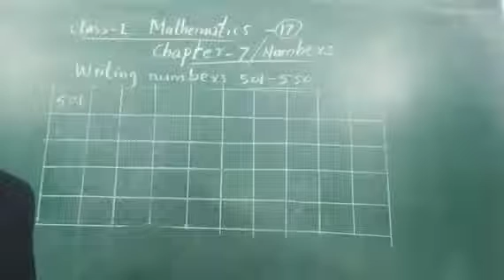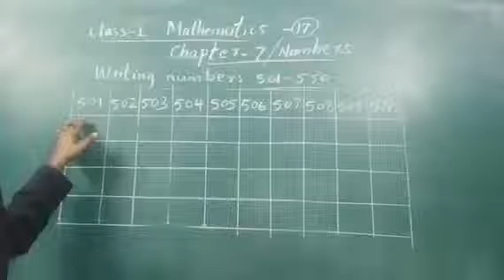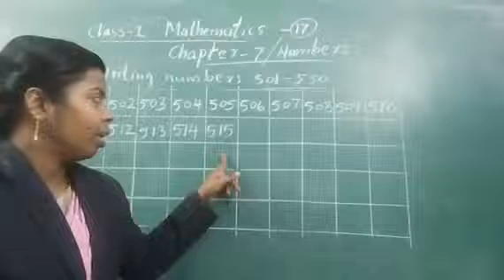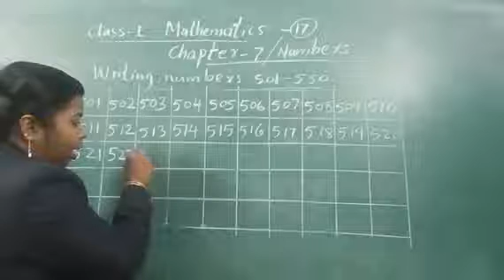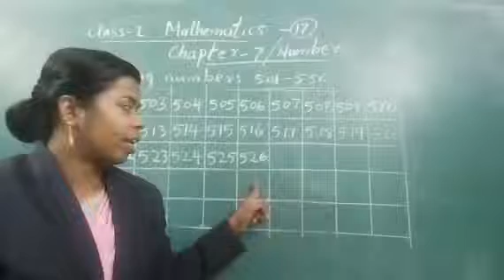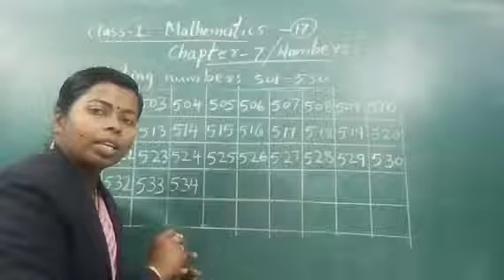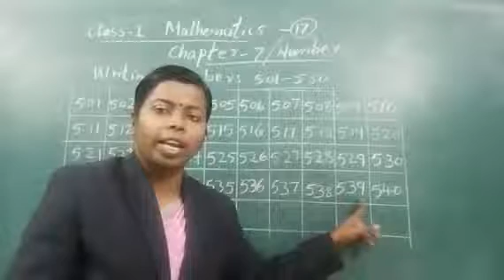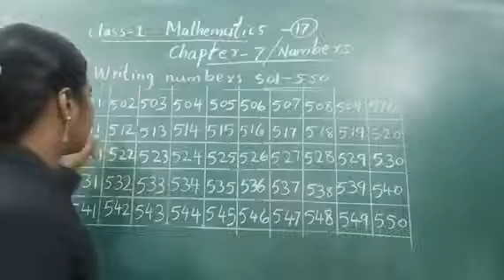SJS - NGH Class 1 MATHS - 17